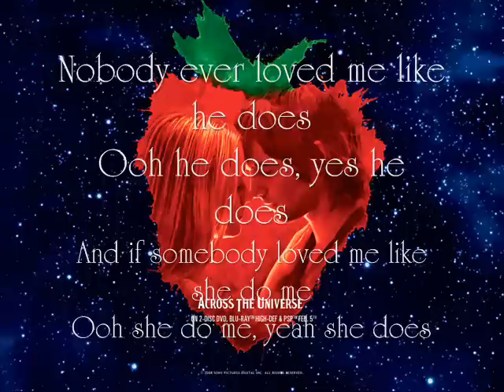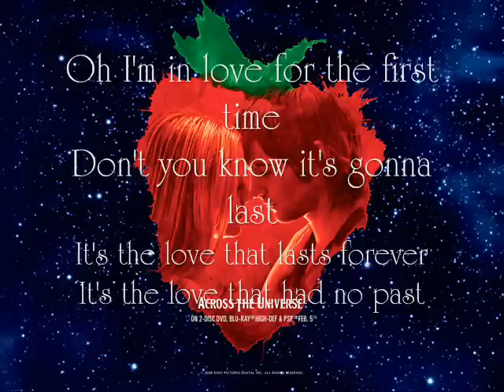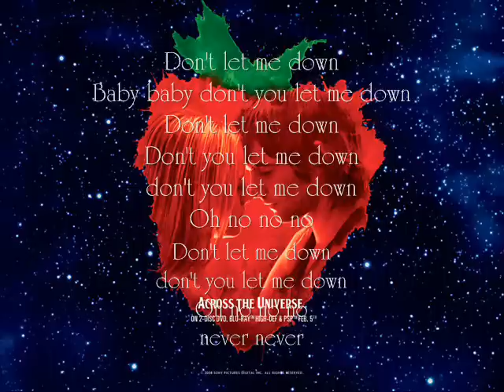Dont Let Me Down - Dana Fuchs and Martin Luther McCoy {Lyrics}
The 26st song in Across The Universe